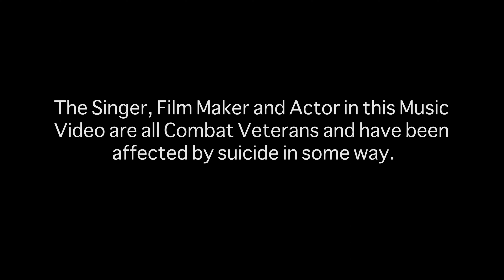Better off By Johnny Reveille Veterans Film Fest 4k